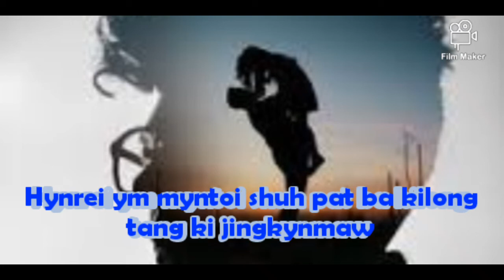Haba ngaioh ban donlang bad phi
status WhatsApp Messenger video khasi#